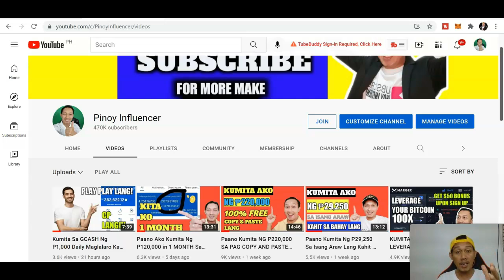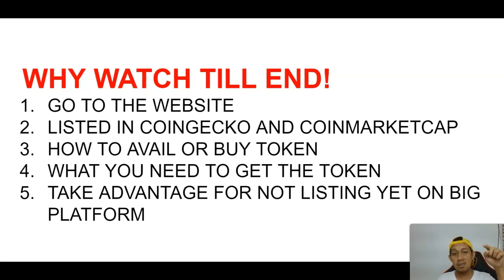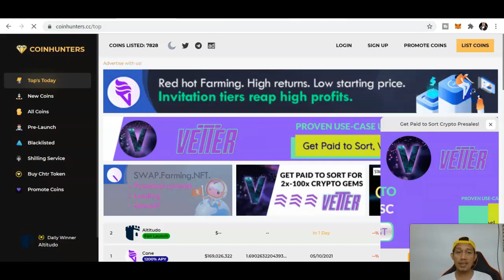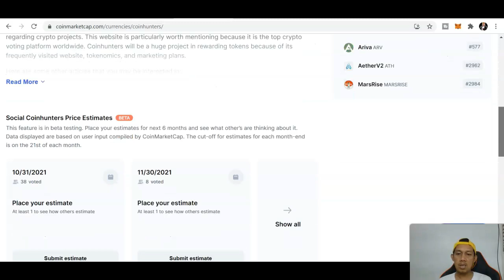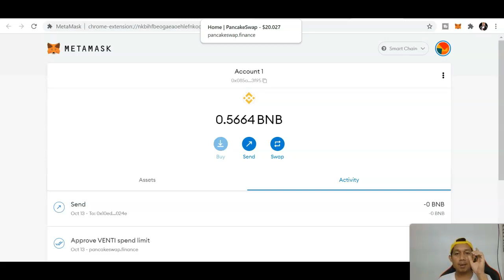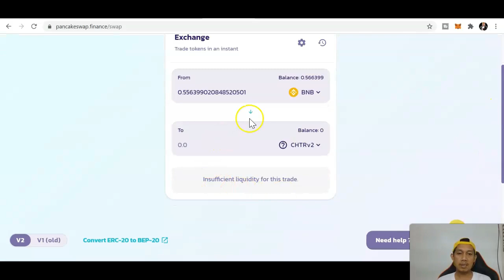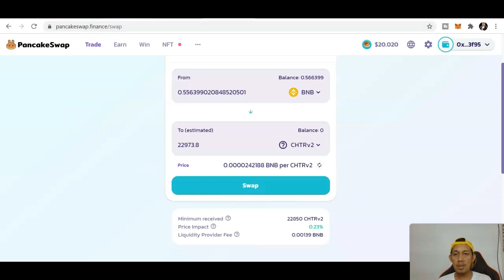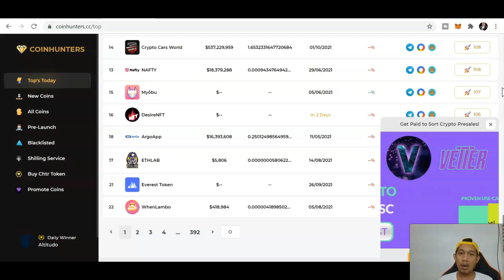Coinhunters Token Review May Potential Ba Na 100X?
COINHUNTERS TOKEN REVIEW

axie infinity qr code,
axie infinity android,
axie infinity ios,
axie infinity best team,
axie infinity breeding,
axie infinity buying axie